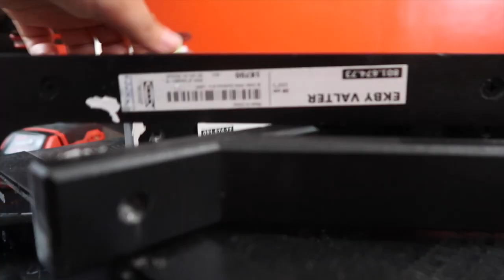I CAN'T STOP CRYING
Let's start the day with a sad funeral-- Ziana's 1st funeral. We decided to do some home renovating and of course we make mistakes. I ended up crying uncontrollably and you'll never guess why.